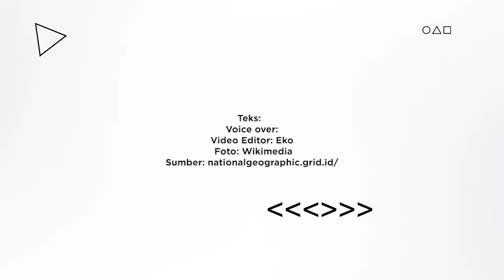Bayar Rp25 Juta Bisa Dapat Gelar Bangsawan Jawa - Kerajaan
Seorang bangsawan ialah bagi mereka yang memiliki garis keturunan Ningrat. Tapi saat ini tak perlu memiliki keturunan ningrat untuk bisa memiliki gelar bangsawan. Cek video lengkapnya!